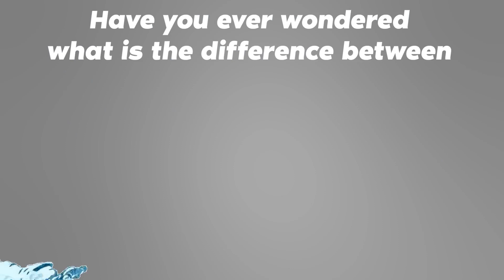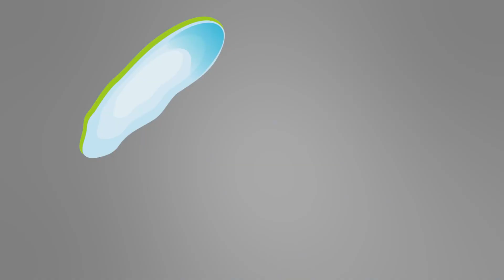Difference Between Ocean, Sea and Lake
Seas, lakes and oceans are among the most important water bodies!
An important question that arises in minds is what is the difference between sea, lake and ocean.
In this video, we discuss the similarities and differences between the sea and the ocean lake!